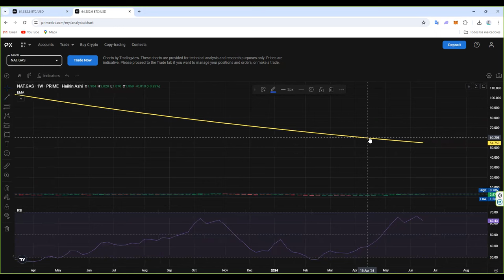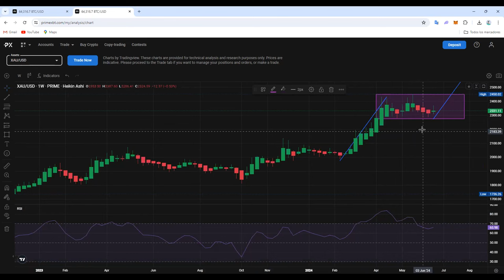correcciones para seguir subiendo